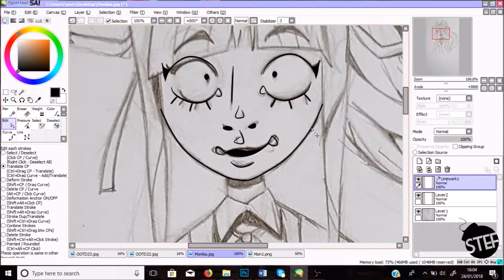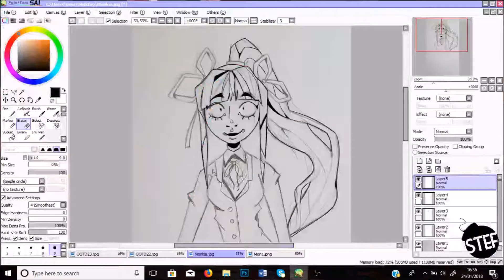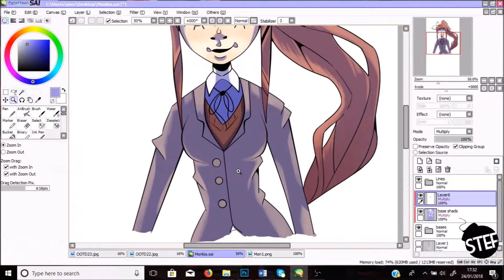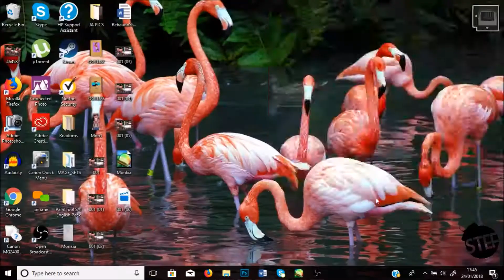Just Monika -- SPEEDPAINT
Been busy as a bee, but here we are again!

It's Monika!
Just Monika.

Did this with Paint tool SAI.
xoxo